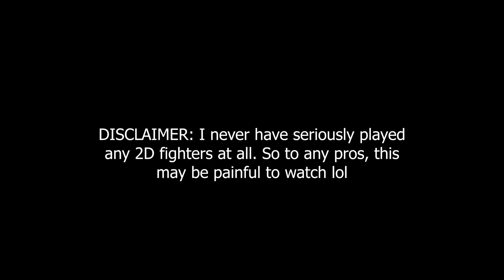Idk what I'm doing...but anyways TOTSUGEKI | Guilty Gear Strive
Guilty gear is seriously really fun. Sucks that I've never committed to a 2D fighter in my life though because I have an IQ of a half baked potato.

Also, Giorno.exe coming soon 👀

Yo, name's Kyle, I also go by Abundo, and I'm just a dude that's trying to figure out life and play videogames while doing it. 😊

All donations will solely be used to improve my content. Thank you!

Song: Yung Bae - Distant Love